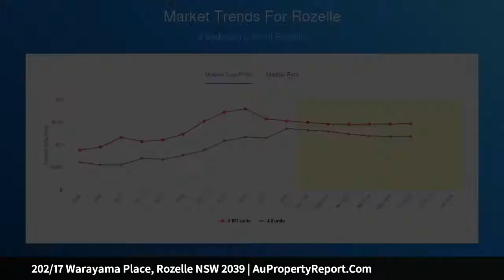202/17 Warayama Place, Rozelle NSW 2039 | AuPropertyReport.Com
202/17 Warayama Place, Rozelle NSW 2039
Property Type: apartment
Bedrooms: 3
Bathrooms: 3
Car Space: 2
Waterfront apt, wow views, resort living